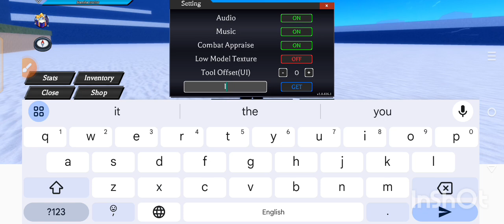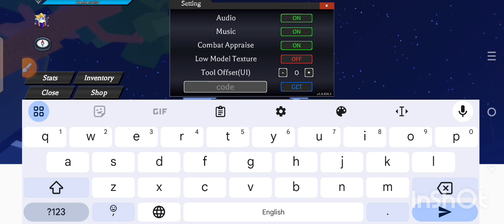⚠️UPD⚡CODE!⚠️ DEMON BLADE ROBLOX CODES STEMBER 2024 - DEMON BLADE CODES 2024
&amp;. if you faced expire codes. &amp;
       If codes are not work in your game. So please watch my latest video. And get new working codes.
Thanks 💕💕
Please